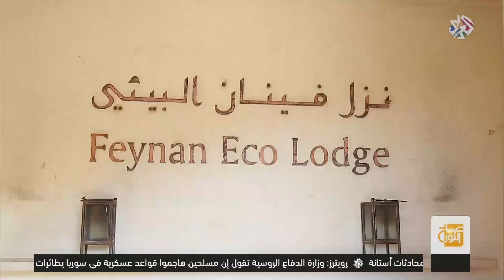صباح النور | نزل فينان البيئي .. بناء فريد وسط أضواء الشموع بعيدا عن الكهرباء والتكنولوجيا